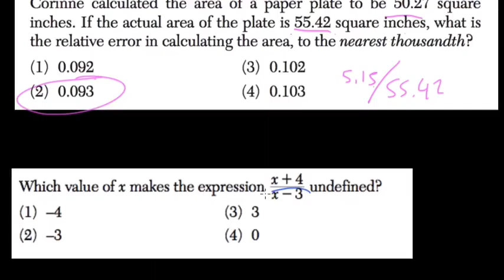Input Output 8 Algebra Regents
In this video we utilize the concept of inputs and outputs in a function